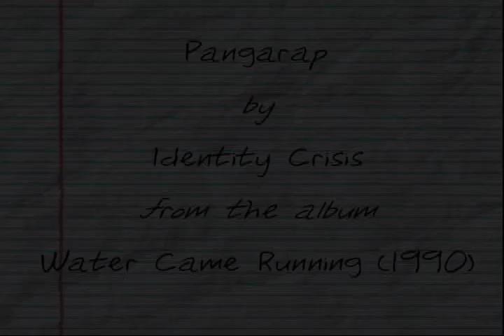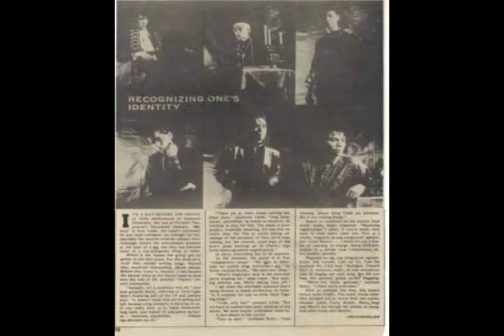Pangarap by Identity Crisis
From the album 'Water Came Running" (1990)